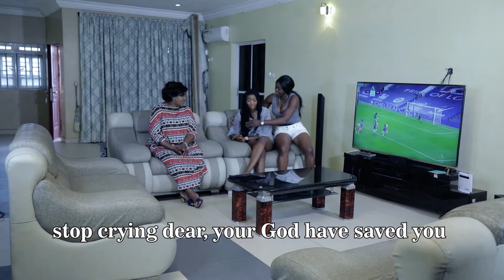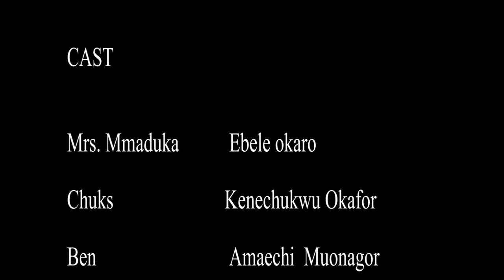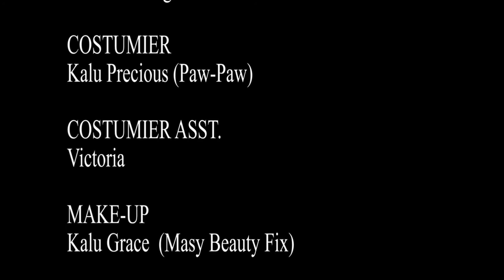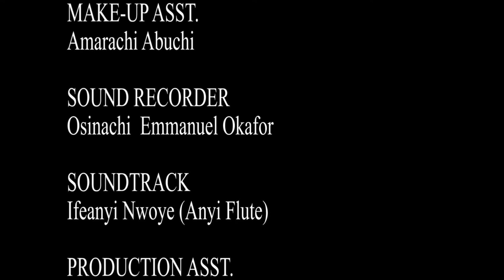Nigerian Exclusive Movie-Onye Ga Anum S3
A daughter of a very wealthy widow is on a serious search for a husband, a wish she must accomplish urgently for her mother who is down with terminal sickness"

Produced by Emmanuel Manulu
Directed by Kenechukwu Okafor

Starring

Ebere Okaro
Amaechi Muonagor
Emeka Nwosu
Jennifer Anedu
Lorenzo Menakaya